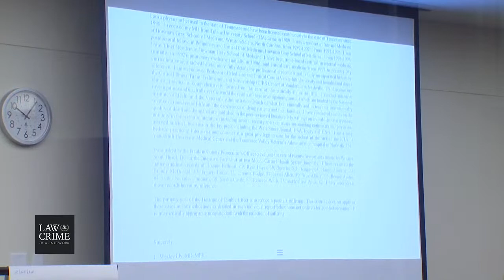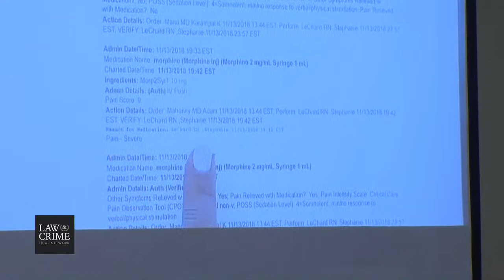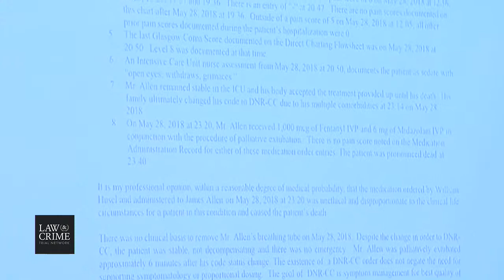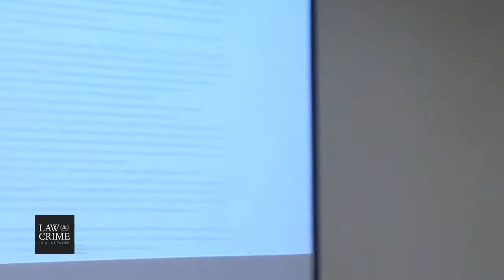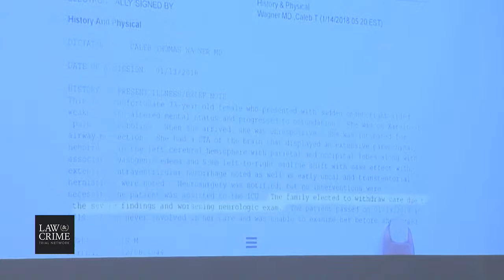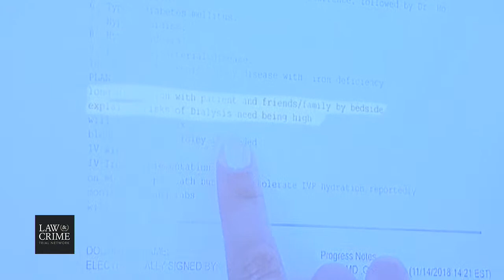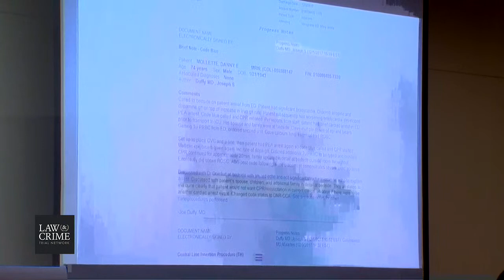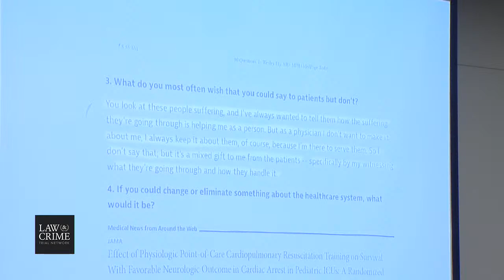OH v. Dr. William Husel Trial Day 12 - Dr. Wes Ely - State’s Medical Expert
LIVE COVERAGE: OH v. Dr. William Husel Trial - Former Doctor Fentanyl Murders

Happening In Court:
OH v. Dr. William Husel Trial Day 11 -
Fmr Troy Rudman - Mt. Carmel Nurse
Break
Tyler Springer - Mt. Carmel Nurse
Stephanie LeChard - Former Mt. Carmel Nurse
Dr. Charles May - Mt. Carmel Physician

An Ohio doctor was charged with 25 counts of murder on Wednesday for allegedly prescribing lethal doses of fentanyl to dying patients. Franklin County Prosecutor Ron O’Brien said that he has never seen a 25-count murder indictment in his career, adding that the doses Dr. William Husel allegedly ordered in the 25 deaths “could not support any legitimate medical purpose.”

Husel, 43, was a doctor for the Mount Carmel Health System; he was fired at the end of 2018 after an internal investigation found wrongdoing.

Husel faces a potential sentence of 15 years to life in prison for each count — if convicted.

Husel’s lawyer Richard Blake claimed that, actually, “this is not a murder case.”

“I can assure you there was never any attempt to euthanize anyone by Dr. Husel. At no time did he ever have the intent to euthanize anyone,” he said.

Mount Carmel Health System, for its part, has said in a statement that it “will continue to implement meaningful changes throughout our system to ensure events like these never happen again.”

The Columbus-based healthcare system also fired 20 other employees after an internal investigation found that patients received exorbitant amounts of Fentanyl. Even though nurses doled out–and pharmacists filled–Husel’s prescriptions, the focus of the criminal investigation remains on Husel, according to prosecutors.

Mount Carmel President and CEO Ed Lamb said at the time of the investigation’s conclusion that “regardless of the reason the actions were taken, we take responsibility for the fact that the processes in place were not sufficient to prevent these actions from happening.” He added, “we’re doing everything to understand how this happened and what we need to do to ensure that it never happens again.”

The State Medical Board of Ohio suspended Husel’s license in January because the doctor failed “to meet acceptable standards regarding the selection of drugs, violations of the minimal standards of care and failing to cooperate in a board’s investigation,” the board said.

Mount Carmel has settled at least five wrongful death suits since it fired Husel. Two of the suits that were settled involved deaths of 73-year-old women. Sherry White died in 2014 after receiving two, 100-microgram doses of fentanyl within 16 minutes of each other, the suit alleged. But White’s death certificate said that she died of septic shock from a urinary tract infection (UTI).

The suit in the death of Peggy Francis alleged that she died six minutes after she was given a 200-microgram dose of fentanyl. The death certificate said that Francis—who was being treated for kidney cancer—died from septic shock caused by a UTI.

Each of the lawsuits allege that health care providers ignored excessive painkiller warnings from an electronic medical system or that the system failed to work in the first place. After Mount Carmel fired Husel in December, the health care provider updated its guidelines that a usual adult dosage of fentanyl should be between 25 and 100 micrograms, according to an Ohio Department of Health inspection report. Husel faces an additional 19 wrongful-death suits after another eight were settled, according to NBC.